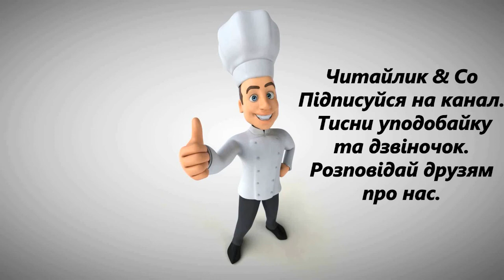Книги, книги на полицях (за підр. Савченко 2 кл., НУШ) - Юлій Ванаг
Пропоную для вашої уваги це відео із твором "Книги, книги на полицях" автора Юлія Ванага. Бажаю приємного перегляду та задоволення від прослуховування.

Книги, книги на полицях...
завше тихо поміж книг.
Та яку ти не розгорнеш -
щось цікаве в кожній з них.